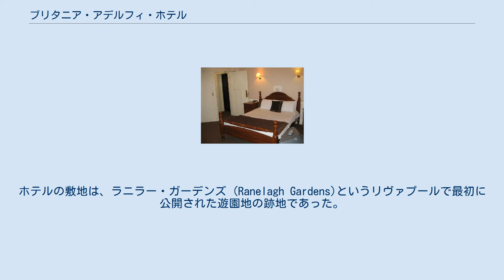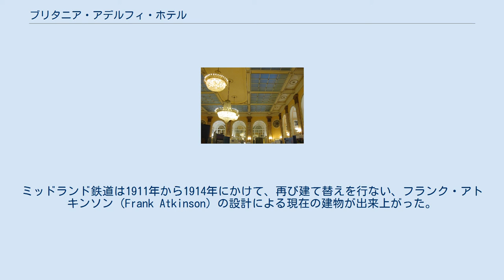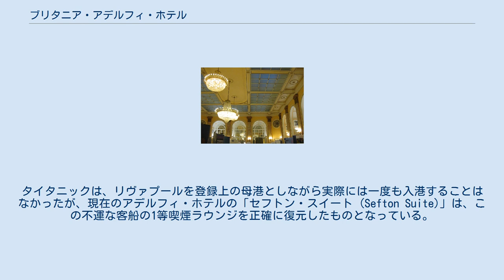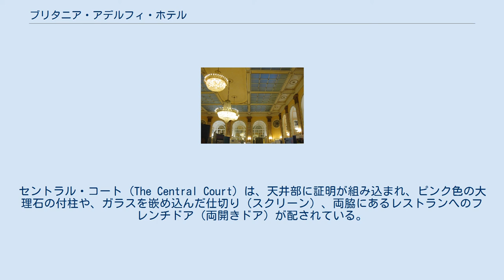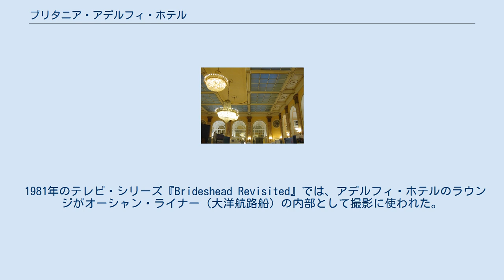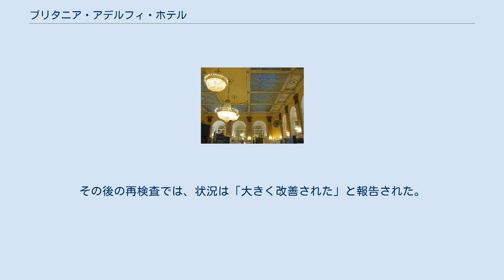ブリタニア・アデルフィ・ホテル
ブリタニア・アデルフィ・ホテル (Britannia Adelphi Hotel)、旧名アデルフィ・ホテル (Adelphi Hotel) は、イングランドのマージーサイド州リヴァプール、Ranelagh Place にある。
現在の建物は、この敷地に建つホテルとしては3代目であり、イングリッシュ・ヘリテッジによって重要文化財建築物 (listed building) のグレード2に指定されている この建物を所有し、運営しているのはブリタニア・ホテルズである。
このホテルには、エンスイートの客室402室のほか、会議室、宴会場、ジムなどが備わっている この場所で最初に建てられたホテルは、ホテル経営者だったジェイムズ・ラドリーが1826年に建てたものであった。
ホテルの敷地は、ラニラー・ガーデンズ (Ranelagh Gardens)というリヴァプールで最初に公開された遊園地の跡地であった。
最初のホテルは、1876年に、別のホテルに建て替えられ、その2代目のホテルは1892年にミッドランド鉄道に買収された。
ミッドランド鉄道は1911年から1914年にかけて、再び建て替えを行ない、フランク・アトキンソン (Frank Atkinson) の設計による現在の建物が出来上がった。
現ホテルの開業当時には、「ロンドン以外では最も豪華なホテルとされた (regarded as the most luxurious hotel outside London)」という。
 20世紀初頭のリヴァプールは、オーシャン・ライナー（大洋航路船）の主要な発着地であったため、アデルフィは、北米への船旅に出る裕福な乗客たちが、乗船の前に宿泊するホテルとして最も人気が高かった。
タイタニックは、リヴァプールを登録上の母港としながら実際には一度も入港することはなかったが、現在のアデルフィ・ホテルの「セフトン・スイート (Sefton Suite)」は、この不運な客船の1等喫煙ラウンジを正確に復元したものとなっている。
 ホテルの宿泊客となった人々の中には、フランクリン・ルーズベルトやウィンストン・チャーチルら世界中の指導者も含まれていた。
リヴァプール・エンパイア劇場 (Liverpool Empire Theatre) に出演したフランク・シナトラやローレル&ハーディ、ジュディ・ガーランド、そして（カウボーイ俳優として有名な）ロイ・ロジャース (Roy Rogers) とその愛馬トリガー (Trigger) も、このホテルに泊まった。
 映画『白い炎の女 (White Mischief)』における描写とは異なり、実際のサー・ジョック・デルヴス・ブロートン (Sir Jock Delves Broughton) は、1942年12月5日にアデルフィ・ホテルで自殺している。
 ホテルは、ポルトランド石 (Portland stone) を用いて建設されている。
7階建ての建物の正面には、11のベイ（梁間）(bay) がある。
地上階の中央の3つのベイは、円柱によって拡張され、玄関を成している。
2階 (the first floor) の窓は、頂部が半円形になっているが、その他の窓は長方形である。
中央の3つのベイは、5階 (the fourth floor) と6階 (the fifth floor) の部分で壁面が後退した形でバルコニーを成しており、イオニア式の円柱が設けられている。
5/6階では、同様の円柱が、左右のそれぞれ外から2番目のベイにも設けられている。
7階 (the sixth floor) の上には、バラスター（手すり子）付きのコーニスが設けられている。
 共用の部屋には、円柱、大理石のパネル、格間付きのアーチなどが設けられている。
セントラル・コート (The Central Court) は、天井部に証明が組み込まれ、ピンク色の大理石の付柱や、ガラスを嵌め込んだ仕切り（スクリーン）、両脇にあるレストランへのフレンチドア（両開きドア）が配されている。
その先にあるヒポスタイル・ホール (the Hypostyle Hall) には、第二帝政様式の装飾と、4本のイオニア式円柱が配されている。
 ジュール・ヴェルヌの小説『海底二万里』の第1章8節には、主人公のアロナックス教授は、潜水艦の内装を「アデルフィ・ホテル」のようだと表現するところがある。
 1981年のテレビ・シリーズ『B...